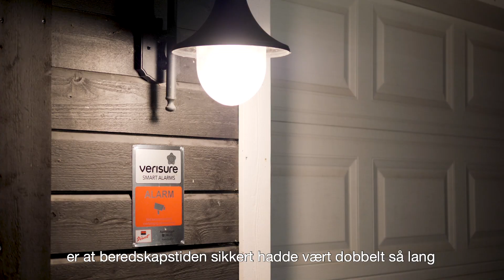Alarmen reddet huset og hundene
Kine og Joakim var på jobb og hundene alene da det begynte å brenne i en gryteklut hjemme. – Uten alarmen hadde sannsynligvis huset brent ned og hundene omkommet, sier Kine.